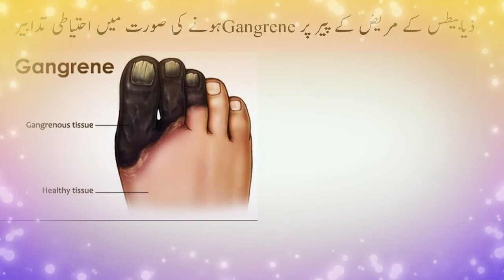Gangrene Prevention In Urdu Gangrene Ki 5 Ahtiyati Tadabeer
In this video i am going to tell you about Gangrene Prevention In Urdu Gangrene Ki 5 Ahtiyati Tadabeer.